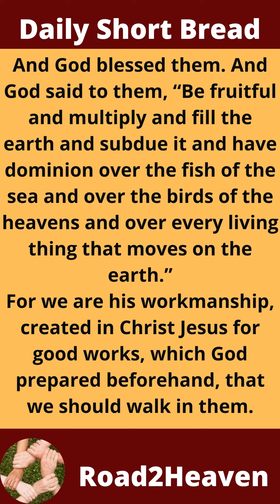Why did God create us?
Why God Created Man?
Purpose of god's creation
Everyone has this question in his/her mind: why were we created by God? God has a simple answer. Be fruitful to others; multiply & fill the earth; rule the ocean and earth; Since we are His workmanship, created in Jesus, follow him and live like him.

Read these verses:
Genesis 1:28
And God blessed them. And God said to them, “Be fruitful and multiply and fill the earth and subdue it and have dominion over the fish of the sea and over the birds of the heavens and over every living thing that moves on the earth.”
Ephesians 2:10